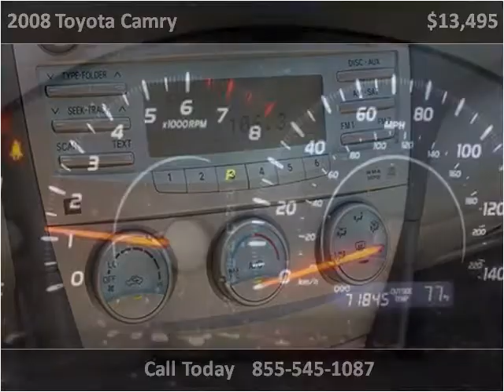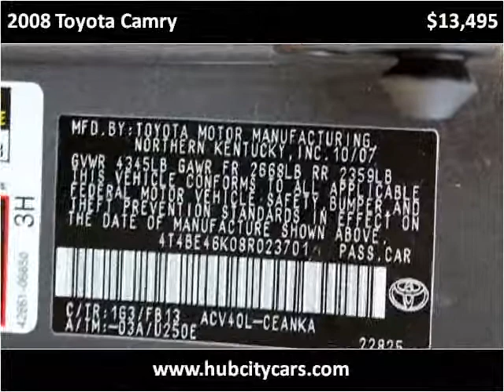2008 Toyota Camry Used Cars Hattiesburg MS